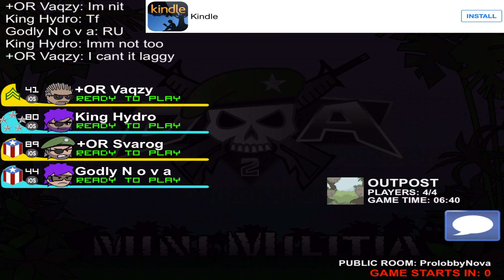Mini Militia:Supernova & Hydro vs Svarog & Vaqzy (part 1)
2v2 ft3
*the song does not belong to me*
gg
guess who will win?